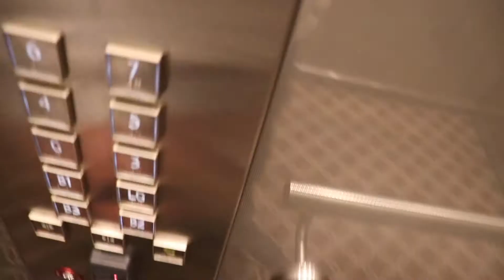VLOG 2.0 (#1): Surprising My Friends!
The start of a new era... VLOG 2.0 episode #1: Surprising My Friends after 2-3 months of not seeing them and getting their reactions.